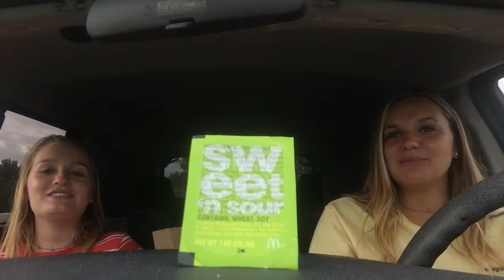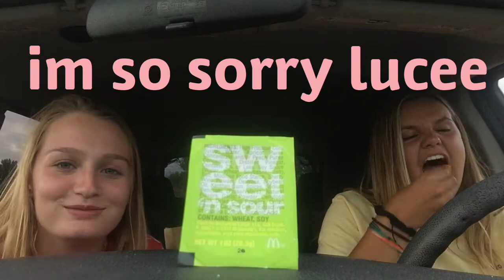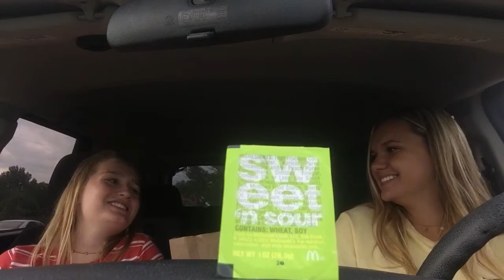mukbang with lucee:)